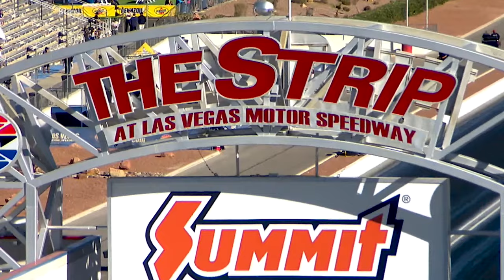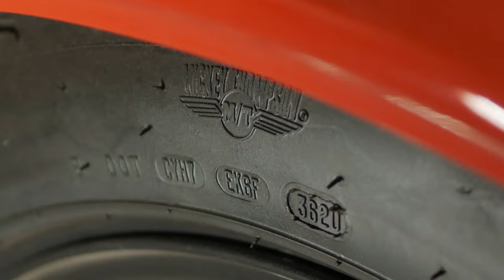Dodge | Last Call Las Vegas | Live Reveal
We’re live from Last Call Las Vegas, powered by Roadkill Nights! Get ready for the live reveal of our ultimate Last Call model.

After more than a century of making trouble, we craft muscle cars with massive doses of attitude. Built for top performance — from power off the line to handling in the corners — every Dodge vehicle delivers an impressive combination of power, technology, capability and efficiency.